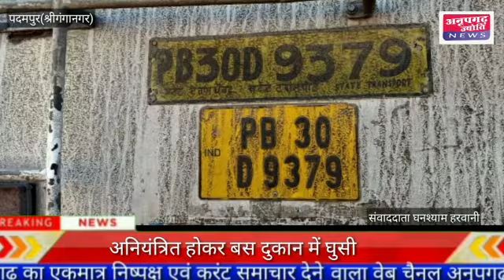रोडवेज बस दुकानों में घुसी यात्रीयो में मचा हड़कंप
पदमपुर श्री गंगानगर से बड़ी खबर पंजाब रोडवेज की बस अनियंत्रत होकर दुकान में घुसने पर  यात्रियों में मचा हड़कंप  बड़ा हादसा टला  ,               घटना  पदमपुर  मेन रोड  रंधावा  कोठी के  पास की है iजहा  रायसिहंनगर  से  आ रही बस न० पीबी 30 डी 9379  सुबह 5 बजे  बैकाबू हो कर बन्द दुकान में घुसते ही  यात्रीयों में हाय तोबा हाय तोबा हो गई i हालांकि किसी को कोई गंभीर चोट नहीं लगने की जानकारी हैं i  बस व दुकान बुरी तरह से क्षतिग्रस्त हो

अनियंत्रित होकर यात्रियों से भरी बस घुसी दुकान में

बस सवार यात्रियों में मचा हड़कंप